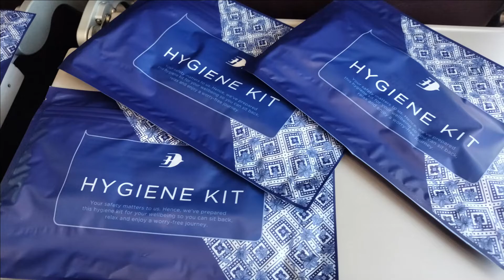Mudah.. On Time.. Tak Bagai-Bagai Macam Si Merah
Penerbangan MH2663 pesawat Malaysia Airlines dari Kota Kinabalu ke Kuala Lumpur. Segalanya lancar.